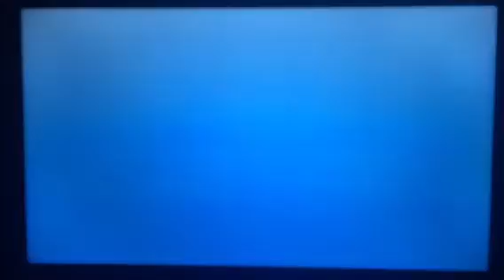Sir Goofs-a-Lot Title Card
Sir Goofs-a-Lot is an episode of Mickey Mouse Clubhouse where Goofy wishes to be knighted by Queen Clarabelle. I love Goofy's knight costume. So awesome! He also wears it for Halloween in Mickey's Treat. I love Sir Goofs-a-Lot. This episode is inspired by Sir Lancelot. He was a knight.